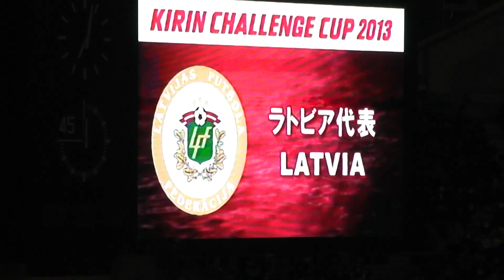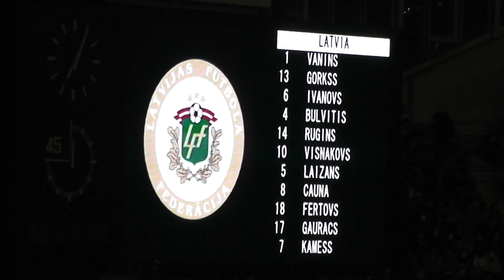2013.2.6 日本代表×ラトビア代表～選手紹介